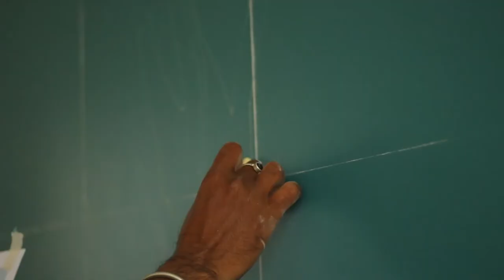AapkaPainter | Wall Painting